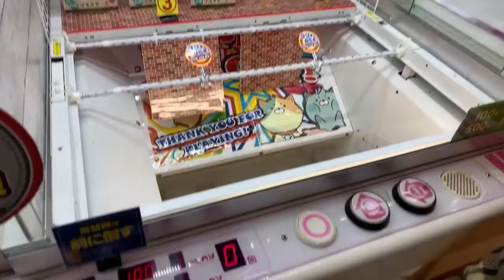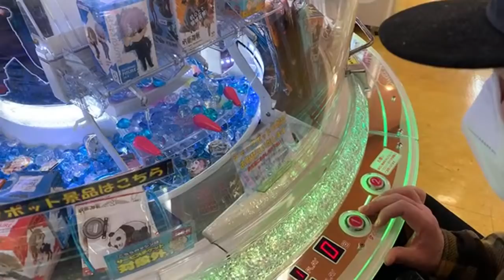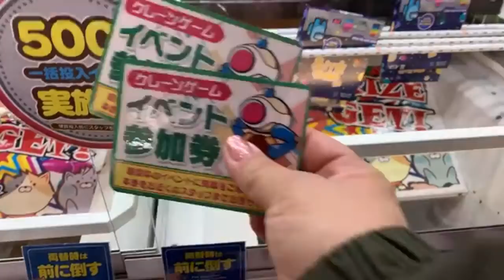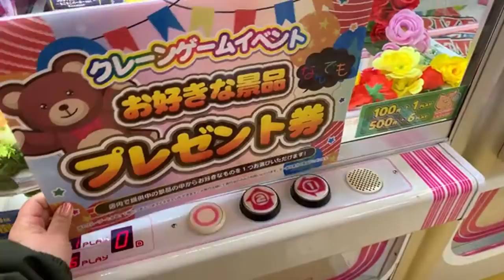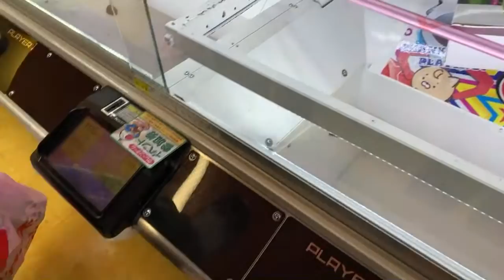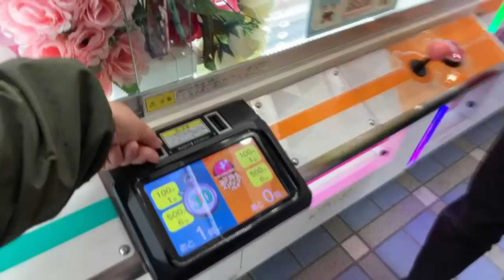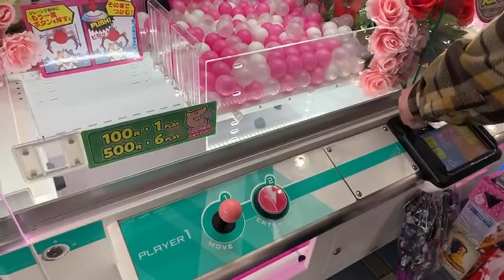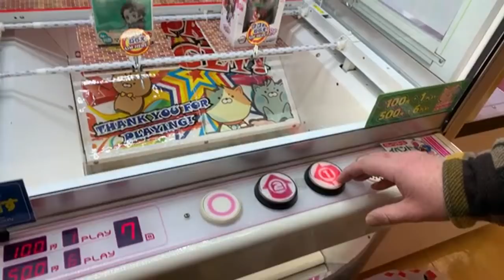GOING FOR THE GRAND PRIZE LIVE AT THE ARCADE.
Hey everybody!!!  So many new prizes in hard to win arcade games.  Let’s see if we have the skills to win them :-)